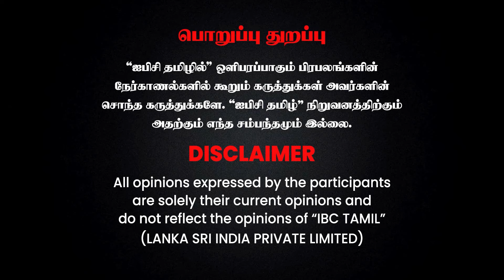பணத்தை Easy-ஆ சேமிக்க இதுல Invest பண்ணுங்க - @Damodaranstockanalyst | Savings | FD | IBC Tamil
பணத்தை Easy-ஆ சேமிக்க இதுல Invest பண்ணுங்க - Financial Expert Damodaran | Savings | FD | IBC

JEEVAN CARE CENTRE
VGP Universal Kingdom
HINDUSTAN COLLEGE OF ARTS & SCIENCE
For further
Admission Details:
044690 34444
Admission Office AddressNo.9, Canal Road, Thiruvanmiyur
(Near Kovai Pazhamuthir Nilayam)
Chennai - 600 041.
Campus Address
Padur, Kelambakkam (OMR),
Rajiv Gandhi Salai, Chennai - 603 103.